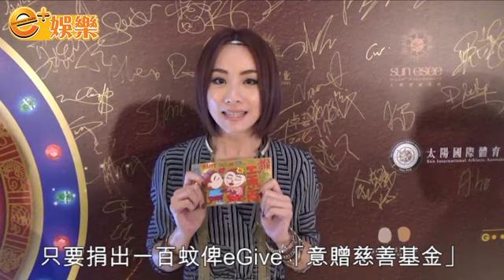群星響應善舉「一人一利是」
慈善機構EGive「意贈慈善基金」喺新年期間發起咗個「全城一人一利是愛心行動」，呼籲大家過肥年之餘，都唔好遺忘關懷弱勢社群，好多藝人好似容祖兒、蘇永康、張衛健都已經支持!我哋《e+娛樂》為善一向不甘後人，呢啲咁有意義嘅善舉就梗係要支持啦，我哋仲搵埋一班藝人一齊行善，聽下佢哋點講